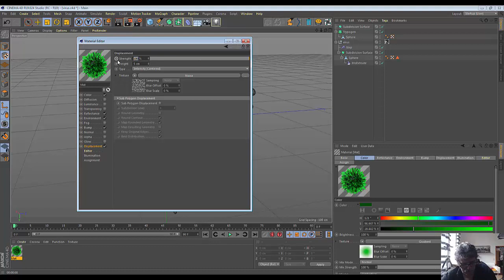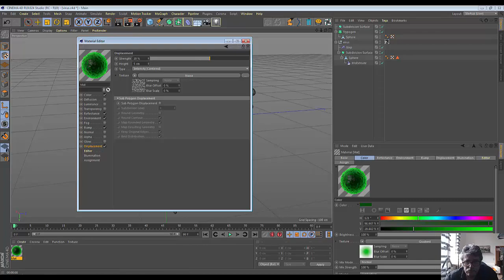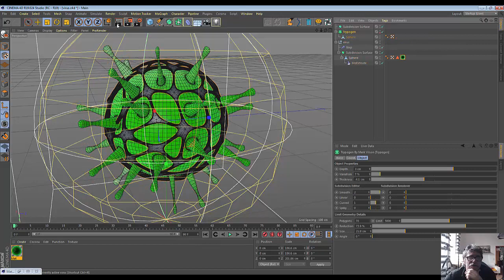17. Cinema4D. Virus textur